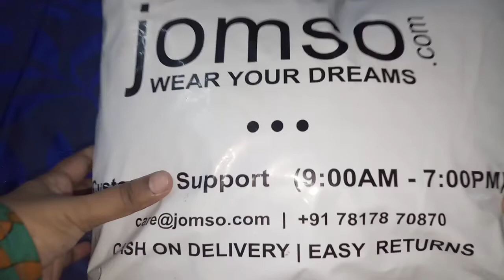jomsoonlineshoppingreview Jomso online shopping review...// deepika padukone saree online review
wonderful saree by jomso online... it is really a Bollywood trendy saree